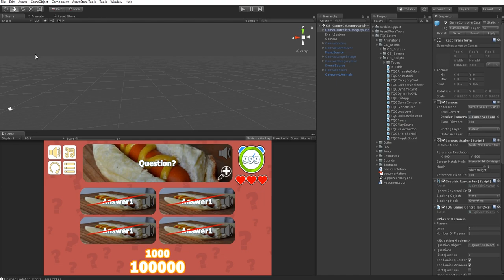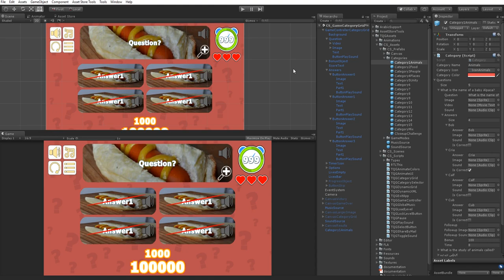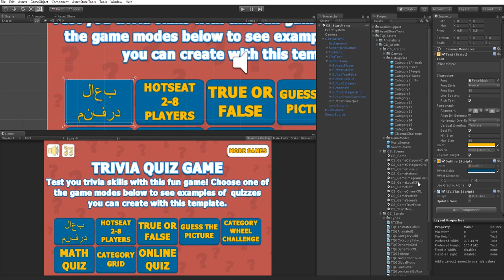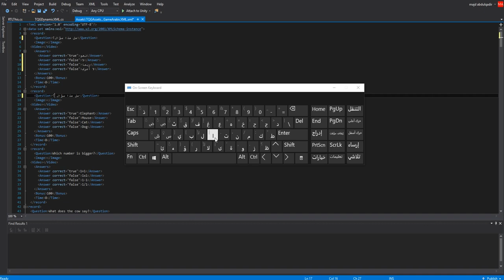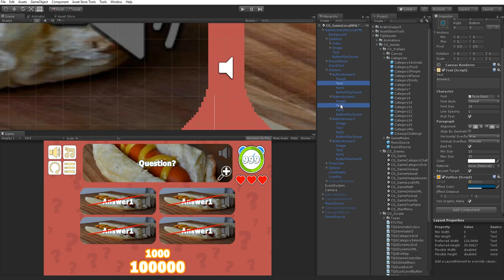Trivia Quiz - Adding Right To Left Support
This video shows you how to add Right To Left language support ( such as Arabic ) to the Trivia Quiz Template, using the free ArabicSupport plugin and a small RTL script you can attach to any text object.